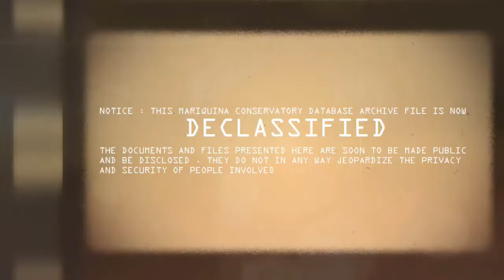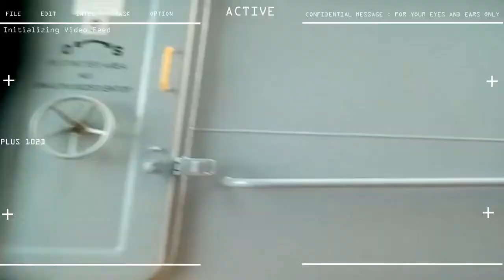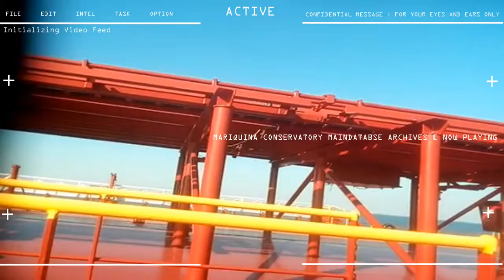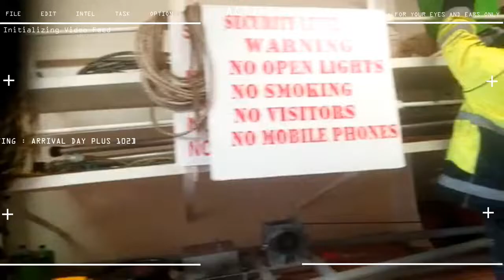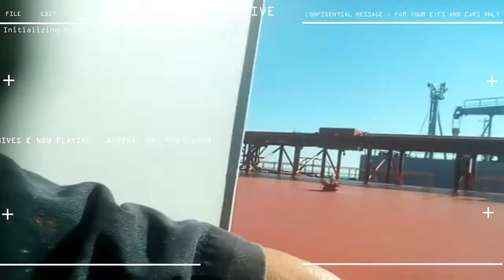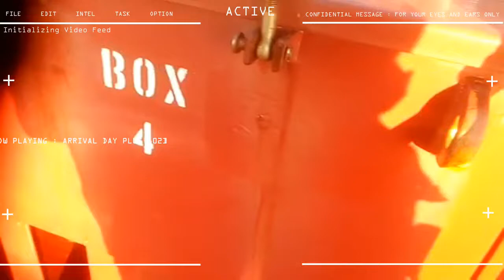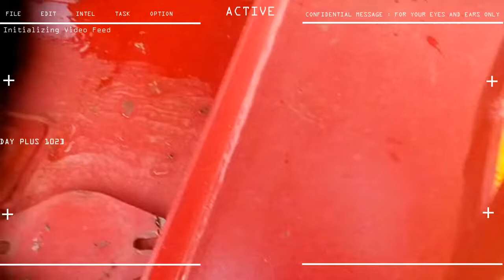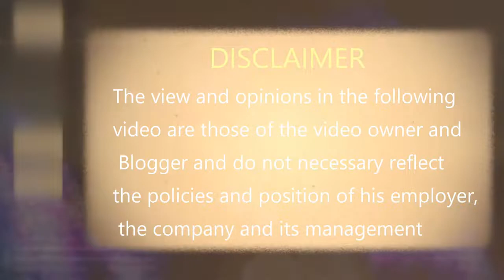10th Seaman Contract Day 102 PREPARATION WORK FOR BERTHING IN CHINA & LAYOUT ALL LOOSE ROPES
10th SEAMAN CAMPAIGNS

STATUS : PREPARATION WORK FOR ARRIVAL AND BERTHING IN
QINGDAO, CHINA , ALL LOOSE ROPE SHOULD BE PUT OUT, CLEAN
DRIP TRAYS.